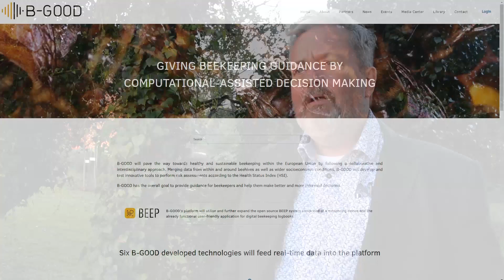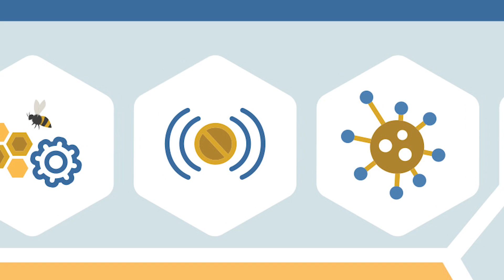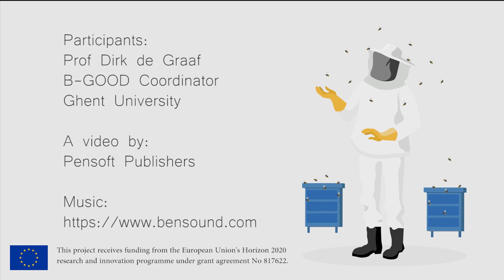B-GOOD: Project overview featuring Prof. Dirk de Graaf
We launch a new series of videos featuring experts working on the project, in order to provide a clear overview of the project, B-GOOD’s objectives, methodology and progress. In the first video, B-GOOD’s coordinator Prof. Dirk de Graaf gets in front of the camera and talks about the project action plan and expected outputs.